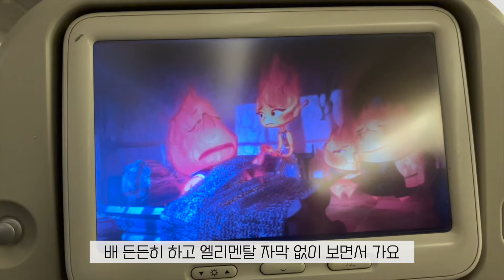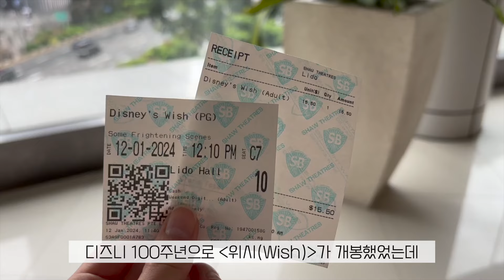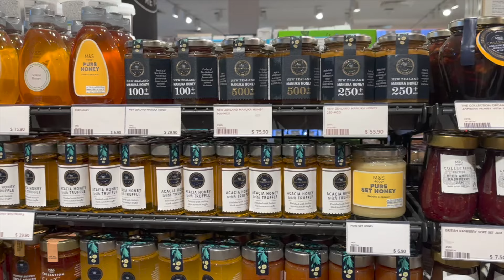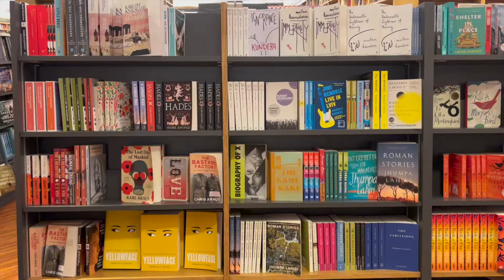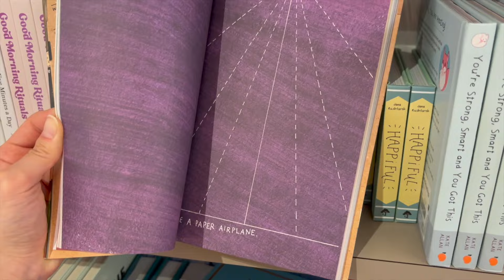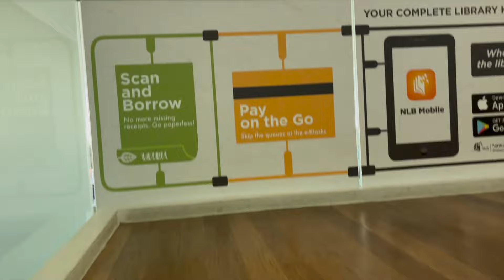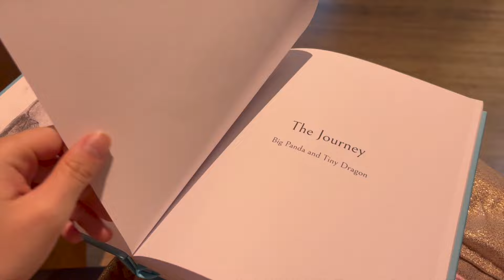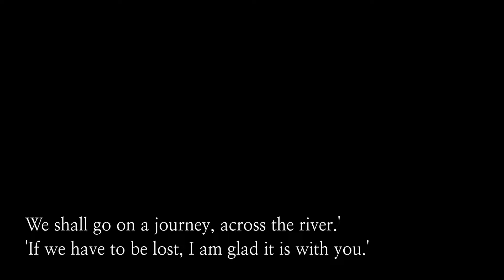싱가포르 독서 브이로그ㅣ영어원서, 바샤커피, 디즈니 위시, 키노쿠니야 서점, 오차드 도서관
안녕하세요 오또행이에요 😊
4년만의 해외여행으로 싱가포르를 다녀왔어요. 친구들과의 일정 중 딱 하루 자유 여행이 있었는데 커피, 디즈니, 서점, 영어원서, 도서관, 사유. 그곳에 사는 사람처럼, 그리고 제가 좋아하는 것들로 오롯이 가득찬 하루를 보내며 정말 행복했어요.
오래 간직하고 싶은 기억이라 최대한 컷편집은 안했어요. 제 여정 한 걸음 한 걸음을 함께 즐겨주셨으면 좋겠어요. 오늘도 제 영상 보러 와주셔서 정말 감사해요. 여러분의 여정에 조금이나마 힘이 되는 영상이길, 그런 메시지가 담겨있길 바랍니다. 다음 영상에서 또 봬요 🖤

* 오타 수정) 18분 10초 breadfasting(X) breakfasting(O)